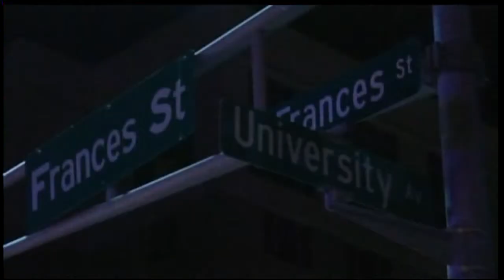Police believe multiple guns present at campus-area shooting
Madison police said that they believe "there were multiple guns
present" during a weekend shooting that injured at least three people
early Saturday morning on University Avenue near the University of
Wisconsin-Madison campus.